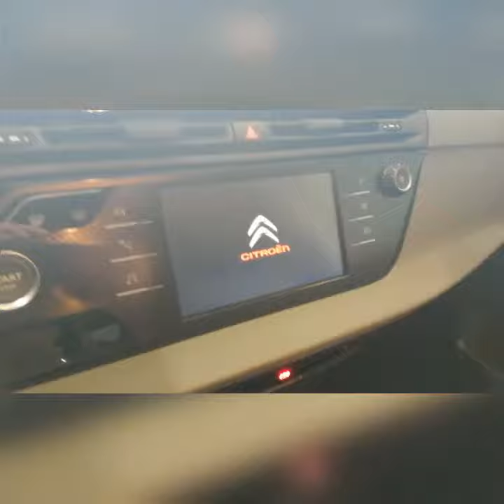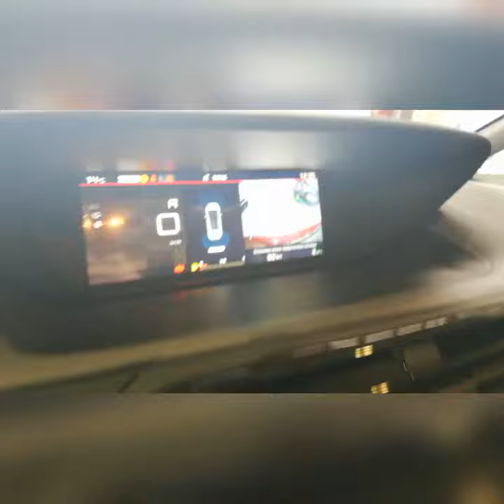Citroen Grand C4 Spacetourer